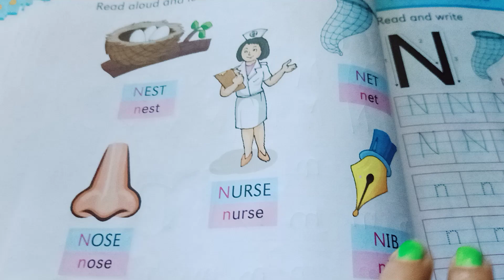😍What Words Start with letter N?🥰